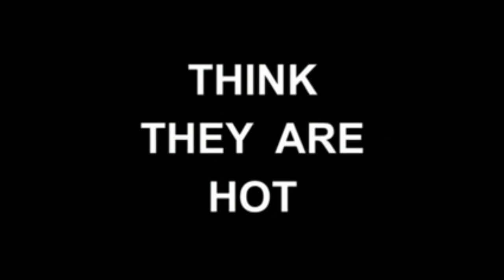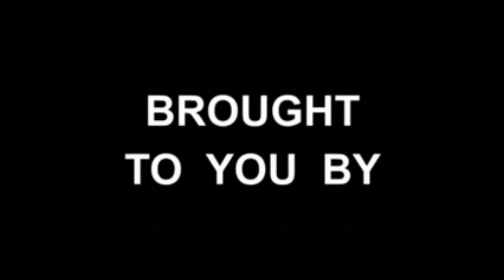Real Ninjas (Adobe Enhanced)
Mr. Cider !!